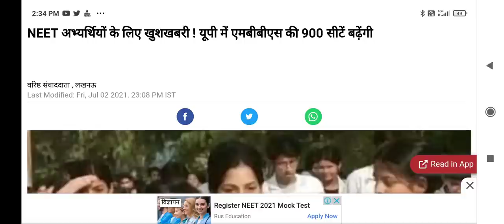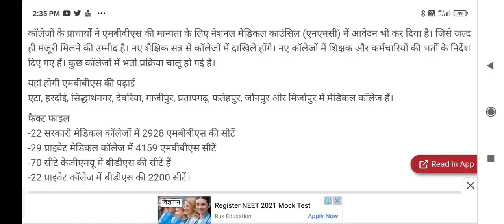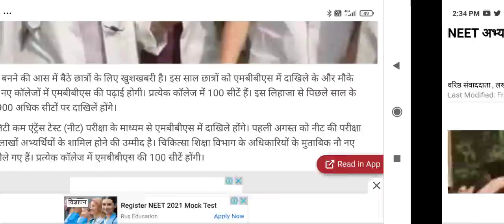NEET 2021 MBBS admission good news !! More MBBS Seats increased